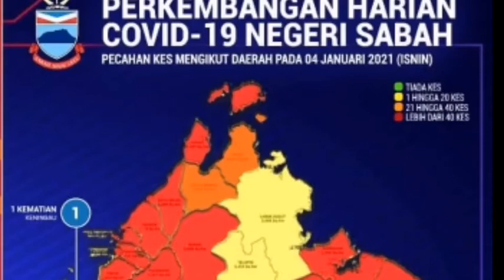Sabah covid 19 terkini | latest update